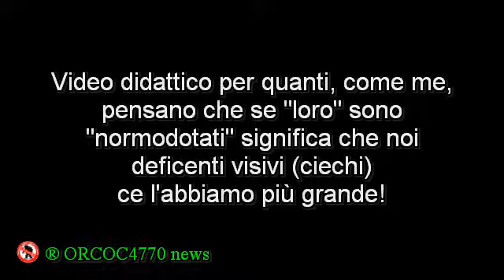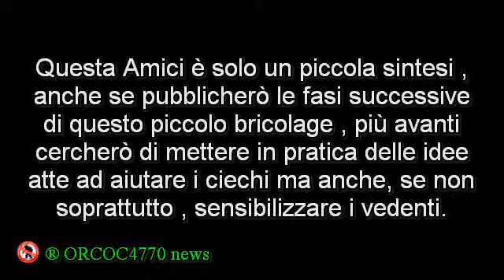Il Bricolage - 1a Prova del canale Mr. Magoo Torino - 2014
Il bricolage e i ciechi sono compatibili?